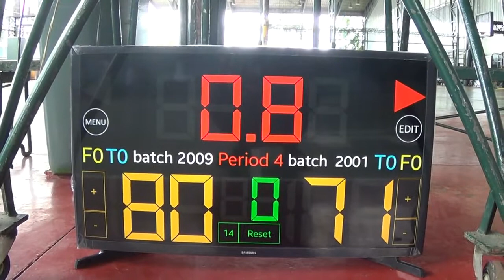Batch 2009 vs Batch 2001 4th Qaurter 2016